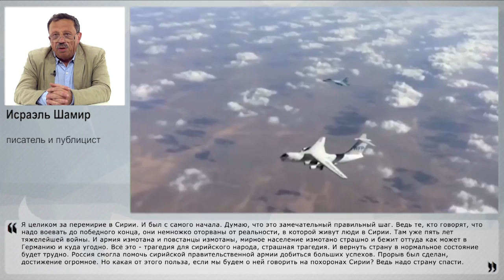Перемирие в Сирии - правильная цель России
Перемирие в Сирии после пяти лет жесточайшей разрушительной войны, кажется, установилось и продолжается. С проблемами, с нарушениями, но продолжается. Кто-то называет его оптимистичным и дающим надежду на будущее миллионам сирийцев, а кто-то утверждает, что  это слабость России, и поэтому мы потерпим крах в сирийской кампании. Добиться урегулирования в стране можно разными способами, но Россия выбрала путь мира. Является ли этот путь правильным, и насколько позиция России нужна и ценна сегодня? Своим экспертным мнением об этом поделился с Накануне.ТВ писатель и публицист Исраэль Шамир.